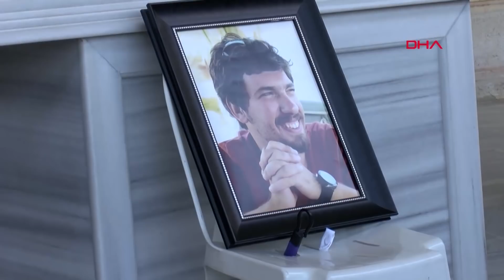Kayıp dağcıların cansız bedenlerine ulaşılmıştı... Gözyaşları sel oldu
Bursa Uludağ’da arkadaşı Efe Sarp ile birlikte 1 Aralık'ta çıktığı zirve yürüyüşünde kaybolan amatör dağcı 31 yaşındaki Mert Alpaslan’ın cansız bedeni 17 gün sonra bulunmuştu. Alpaslan’ın cenazesi bugün ikindi namazına müteakip Büyükçekmece'de Kuba Camii’nden kaldırıldı. Amatör dağcının eşi Burcu Alpaslan’ın taziyeleri kabul ettiği sırada güçlükle ayakta durduğu görülürken, halası Sedef Sayar açıklamalarda bulundu.

“DAHA İLK GECE OLMUŞ”

Mert Alpaslan’ın halası Sedef Sayar, “Kimse böyle bir acı ile sınansın istemem. Daha ilk gece olmuş. Herkes elinden geleni yaptı. Mücadele etmişler ama olmadı. Dediğim gibi bizimle umudumuzu, acımızı paylaşan herkese minnettarız. Herkes hakkını helal etsin. Acımız çok büyük, iki tane pırıl pırıl evladımızı veriyoruz. Bence hem bizim hem ülke için çok değerli iki tane pırıl pırıl çocuk. Kader diyelim. Özenle haber yapan, verdikleri haberlere dikkat eden basın mensuplarına çok teşekkür ediyorum.

“YAŞAM DOLUYDU”

Arama kurtarma çalışmalarında herkesin elinden geleni yaptığını ifade eden Sayar, “ilk gece zaten ne olmuşsa olmuş. Onlar da mücadele etmişler. Naaşlarının bulunduğu yerler bile çok sarp yerlerdi. Onları toparlamak bile zaman aldı. Herkesin elinden geleni yaptığına, maddi ve manevi olarak yanımızda oldular. Mekatronik bitirmişti, sonra İTÜ’ye girdi. Ona devam ediyordu. Mert harika bir çocuktu, pırıl pırıl bir çocuktu, harikaydı tek kelimeyle. Yaşam doluydu, çok iyi bir insandı, devrimciydi, bir tanemizdi. Hiçbir şey eskisi gibi olmayacak hayatımızda” dedi.

Mert Alpaslan’ın cenazesi daha sonra, Büyükçekmece Mezarlığı'na defnedildi.